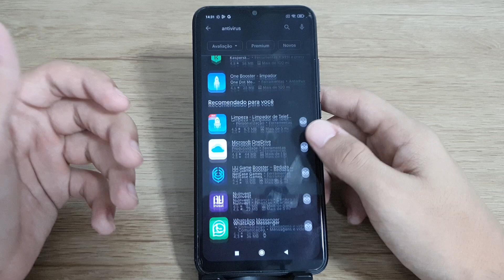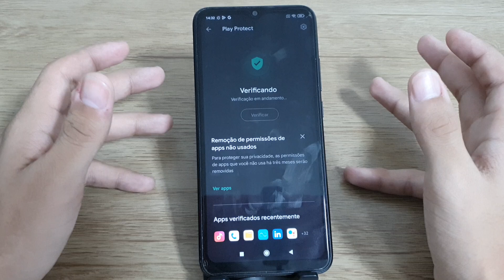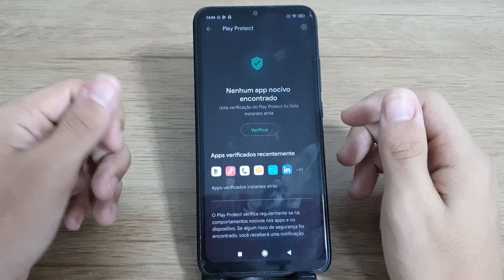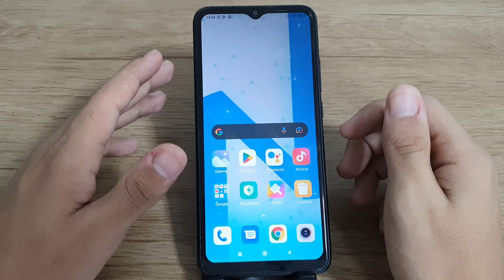Seu Redmi 9C precisa de um antivírus?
Fala pessoal!! vou mostrar um antivírus que você pode esta usando no seu Redmi 9C

★ LINK ONDE COMPRAR:
★Moto G60